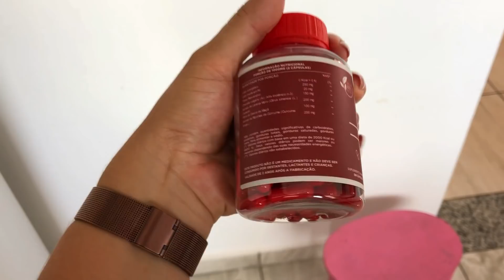DIÁRIO DA DIETA - RESULTADOS DOS MEUS EXAMES, ALIMENTAÇÃO SIMPLES E O QUE VAI MUDAR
CEP: 36200970
Barbacena - MG

Use meu código:
26045205

Obrigada por fazerem parte da minha vida00970
Barbacena - MG

Use meu código:
26045205

Vídeos por aqui de segunda a sexta.